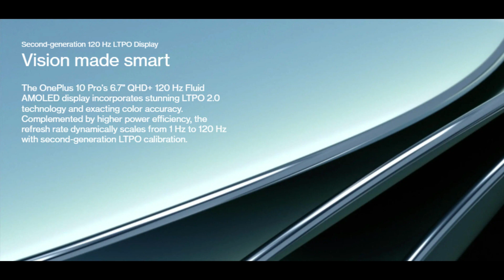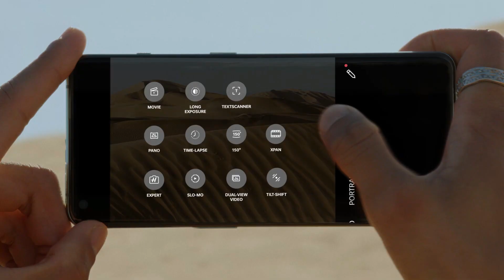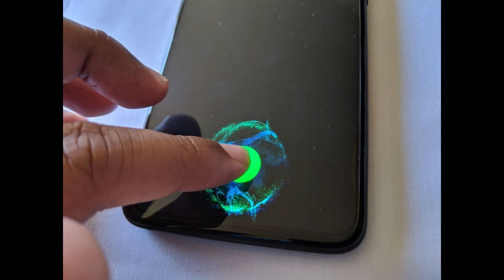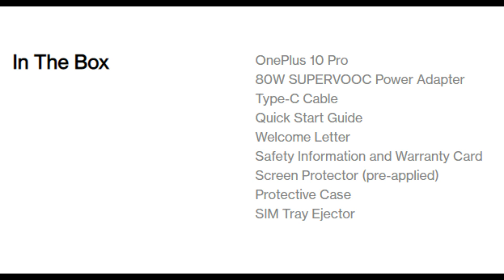One Plus 10 Pro 5G Launched In India With Amazing Price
Is OnePlus 10 Pro launched in India?
Is OnePlus 10 Pro launched?
Is the OnePlus 10 Pro waterproof?
When OnePlus 10 is coming?
Which OnePlus is best?
Is OnePlus a Chinese company?